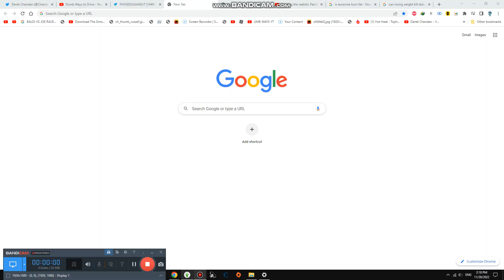Performance about New Announcement #3,265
Today we are perform about christmas party announcement around soon